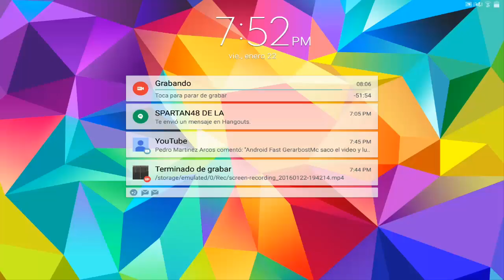MEGA EPICO!! ROZANDO LA MUERTE!! - Sky Wars Minecraft PE (POCKET EDITION) 0.15.2 - MCPE 0.15.2